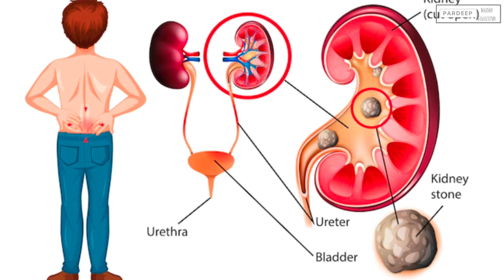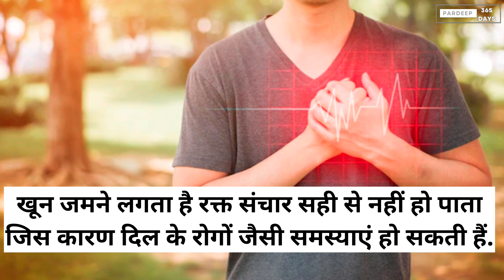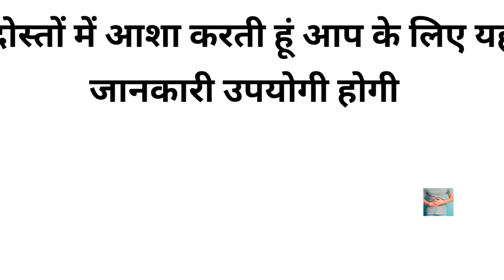कम पानी पीने के Side Effects | Harmful Effects Of Drinking Less Water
आपका स्वागत है हमारे YouTube चैनल पर! आज के वीडियो में हम आपको कम पानी पीने के प्रभाव या साइड इफेक्ट्स के बारे में बताएंगे।
पानी हमारे शरीर के लिए बहुत महत्वपूर्ण है और इसकी कमी हमारे स्वास्थ्य पर बुरा असर डाल सकती है। यदि हम काफी समय तक पर्याप्त मात्रा में पानी नहीं पीते हैं, तो कई समस्याएं हो सकती हैं।
इस वीडियो में हम आपको कम पानी पीने के कुछ मुख्य नकारात्मक प्रभावों के बारे में बताएंगे। पहले, थकान, चक्कर और कमजोरी की स्थिति उत्पन्न हो सकती है। पानी की कमी से शरीर की ऊर्जा स्तर कम हो जाता है और इससे हमें थकान महसूस हो सकती है।
Dehydration: The Dangers of Insufficient Hydration
Health Risks of Low Water Intake
Effects of Not Drinking Enough Water
Dehydration Symptoms and Risks
Consequences of Drinking Too Little Water
Water Scarcity and its Impact on Health
Hydration Deficiency: Negative Effects on the Body
How Low Water Intake Affects Your Health
The Hidden Dangers of Inadequate Hydration
Dehydration: The Silent Threat to Your Health
आपके स्वास्थ्य के लिए अहम: पानी पीने के साइड इफेक्ट्स
पानी की कमी के दुष्प्रभाव: घाटा पानी पीने के हानिकारक असर
प्यासा रहने से हो सकती हैं ये परेशानियाँ: पानी पीने के नुकसान
शरीर को जरूरत से कम पानी के दुष्प्रभाव
पानी की कमी से जुड़ी समस्याएं: घटे जलकोषिकाएं, गुर्दे की परेशानी और बढ़ती तकलीफें
कम पानी पीने से होने वाली बीमारियाँ: अस्थमा, मूत्राशय संक्रमण, और दिल की समस्याएं
पानी की कमी के प्रमुख निशान: त्वचा समस्याएं और शारीरिक दुर्बलता
इन संकेतों को न भूलें: प्यासी रहना सेहत के लिए खतरनाक
क्या आप कम पानी पी रहे हैं? जानिए इसके संकेत और नुकसान
इतनी जरूरत पानी की: पानी पीने के लाभ और अहमियत

→ अस्वीकरण: यह जानकारी केवल एक सूचना
स्रोत के रूप में अभिप्रेत है, न कि चिकित्सीय सलाह के रूप में।